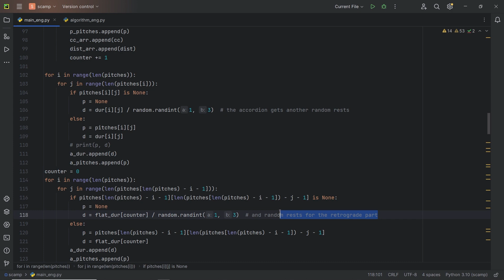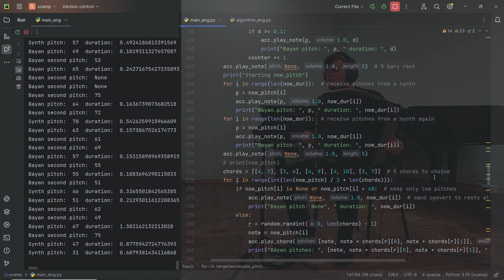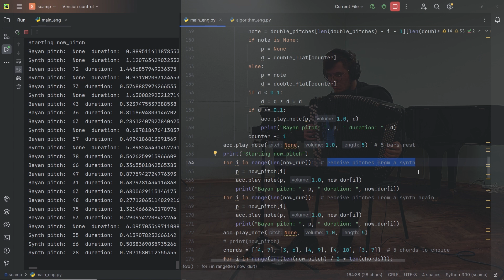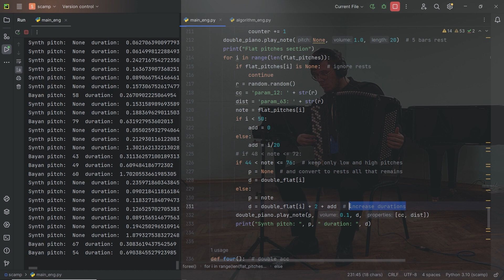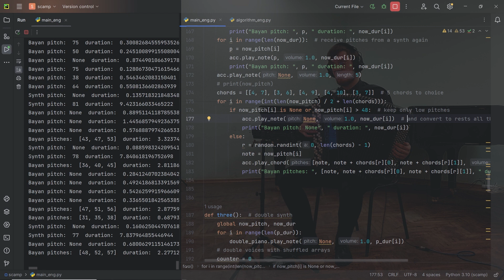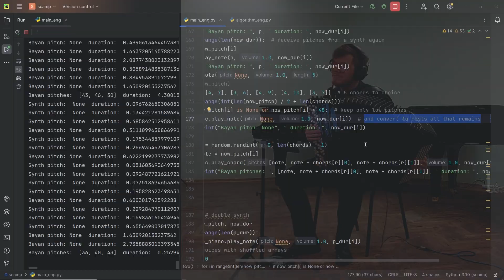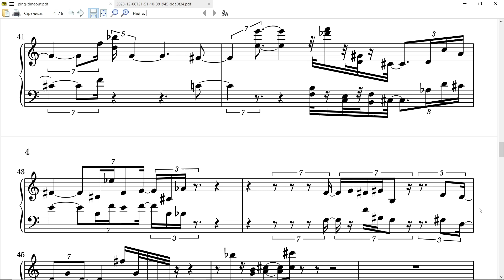ping timeout (2023) | Python + SCAMP music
This music was generated in Python with SCAMP suite.

Mikhail Puchkov. ping timeout (2023) for bayan and electronics
Maxim Stepanov – bayan
November 30, Nizhny Novgorod State Conservatory

00:00 - Python code
01:00 - ping timeout
10:35 - score